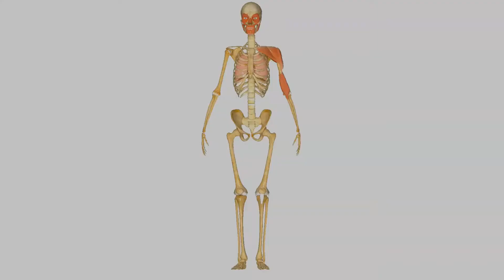Curso de Monitor de Musculación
Vídeo sobre el Temario y los Puestos de Trabajo al educarte como Monitor de Musculación

Si buscas acceder a un puesto de trabajo en el mundo del fitness, realizar el Curso de Monitor de Musculación es una excelente opción.

El Curso de Monitor de Musculación busca formar profesionales expertos para que puedan impartir entrenamiento personal, asistencia en la preparación física o instrucción en fitness.

Las Asignaturas que deberás cursar para formarte como Monitor de Musculación serán las siguientes:

• Bases anatómicas y fisiológicas del movimiento.
• Articulaciones del esqueleto humano.
• El aparato locomotor y las acciones musculares.
• El metabolismo: sistema aeróbico y anaeróbica de aporte de energía.
• Teoría del entrenamiento aplicado a la musculación y fitness.
• Dietética y nutrición aplicada a la musculación y fitness.
• Bases psicológicas del trabajo en grupo.
• Lesiones deportivas en musculación y fitness: prevención y tratamiento.
• Primeros auxilios aplicados a la musculación a fitness.

Salidas Profesionales con las que contarás al estudiar para convertirte en Monitor de Musculación:

• Gimnasios.
• Federaciones deportivas.
• Clubs de atletismo.